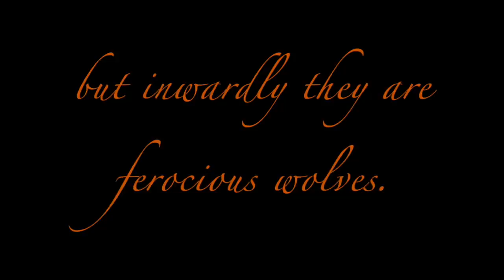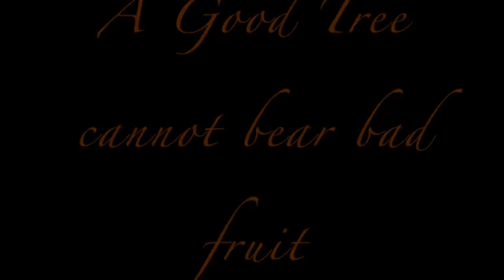By Their Fruits You Shall Know Them